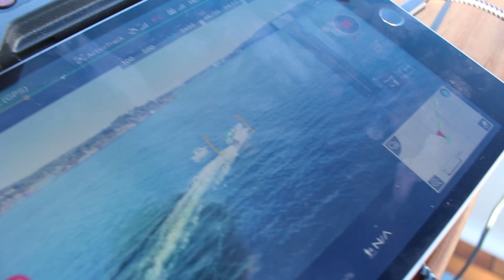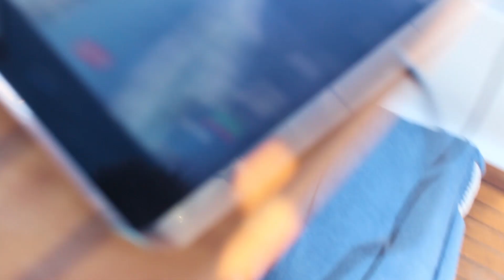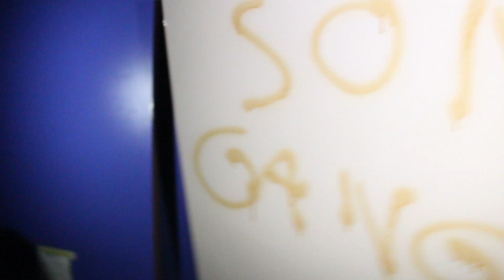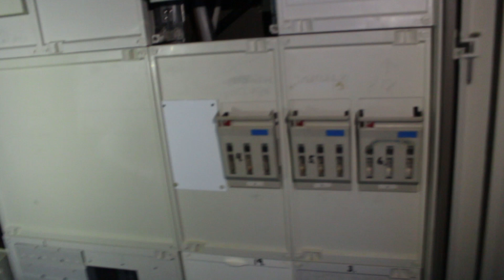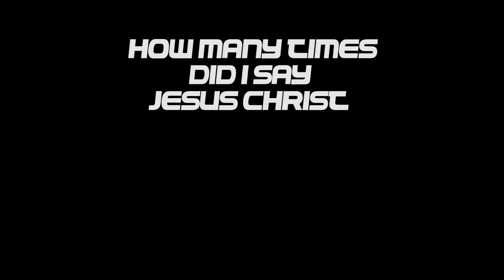EXPLODED SCHOOL!, nearly got caught! stole boat and stole it for.....